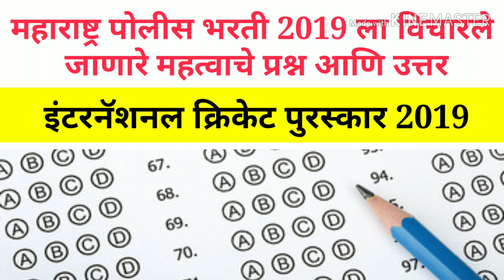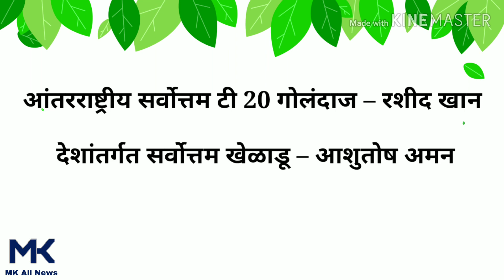सीएट इंटरनॅशनल क्रिकेट पुरस्कार 2019 | Maharashtra police bharti important question and answer